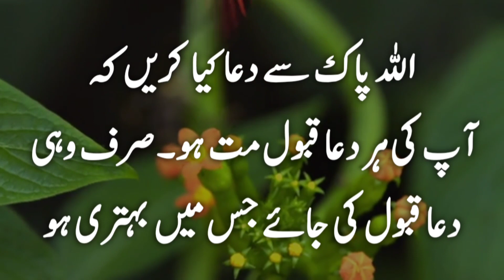Urdu Islamic Aqwal e Zareen | Urdu Quotes | Beautiful Quotes Hindi